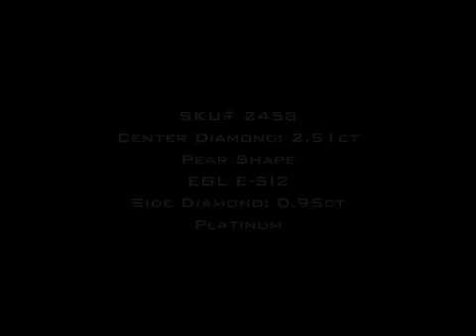3.46ct Pear Shape Diamond Engagement Anniversary Ring- Mark Broumand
This dazzling Pear Shaped Diamond engagement ring will mesmerize you with its immense beauty and brilliance! The stunning 2.51ct Pear Shape Diamond set in the center is EGL Certified (one of the leaders in diamond grading) at E-SI2 - Exceptionally white, tremendously beautiful and exceptionally cut! It is 95% eye clean as well. The custom made Platinum setting features a halo of Round Diamonds and a row of Round Diamonds set down the sides going three quarters of the way down. The setting is dainty and beautiful and showcases the center diamond perfectly! This piece is stunning in every way! You will love it forever!